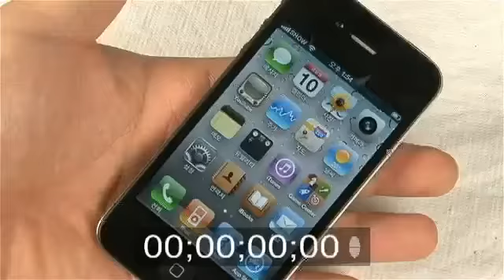데스그립테스트 #1